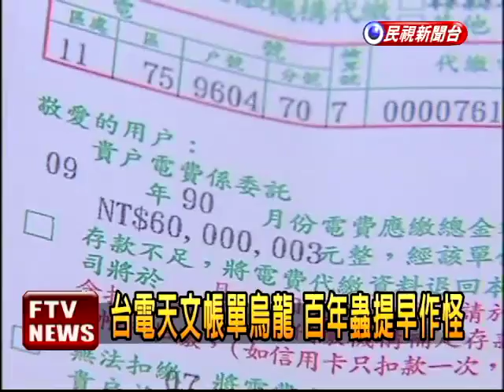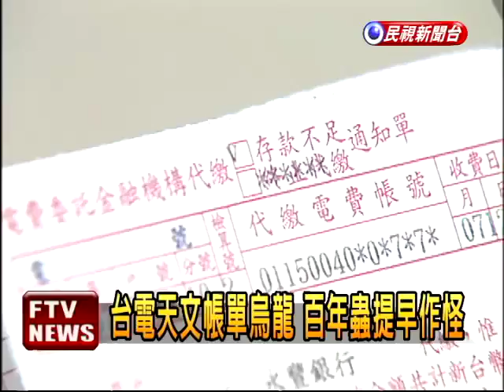台電天文帳單 百年蟲提早作怪－民視新聞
【民視即時新聞】台電電費天文帳單大烏龍，是因為電腦資訊系統早期的限制，只能以2位數表達民國年份，不過明年就是100年，也就是俗稱的百年蟲，要進位到3位數，台電早在3年前就準備更新全台程式，這個月開始啟用，沒想到高雄、宜蘭兩地來不及更新，才會發生這種糗事。